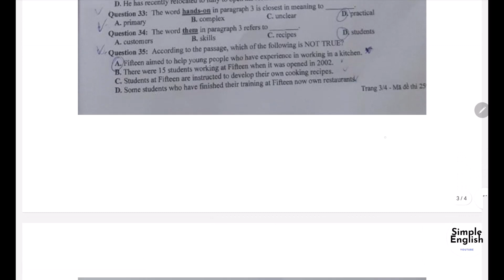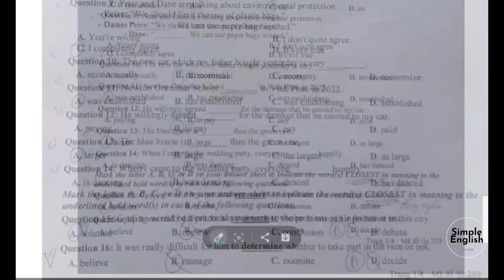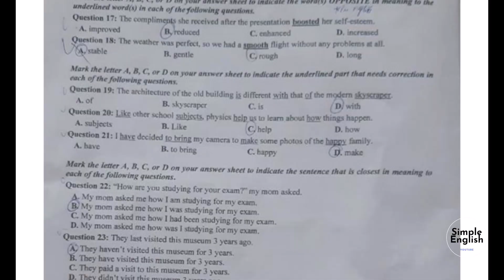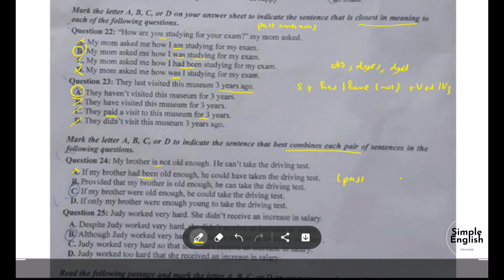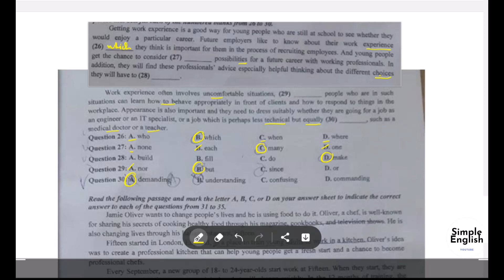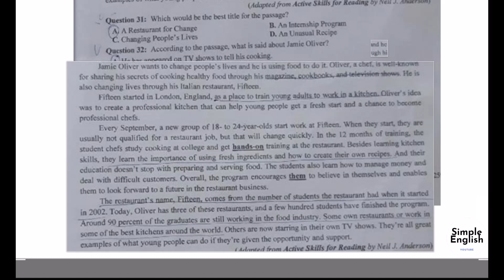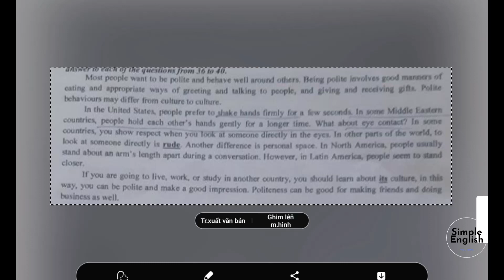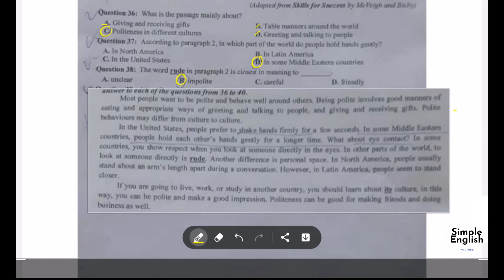Đề thi tiếng Anh vào lớp 10 2024- 2025 - Vĩnh Phúc ngày 1/6/2024 - Simple English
Video hướng dẫn giải Đề thi tiếng Anh vào lớp 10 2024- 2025 - Vĩnh Phúc ngày 1/6/2024 - các bạn tham khảo ôn thi nhé
LINK TẢI ĐỀ THI TẠI ĐÂY

Nhiều tài liệu tiếng Anh hay cho các bạn tham khảo nhé